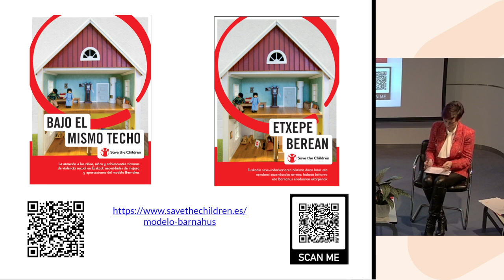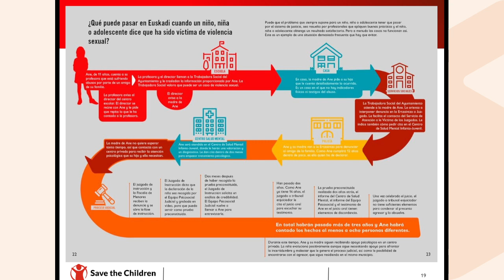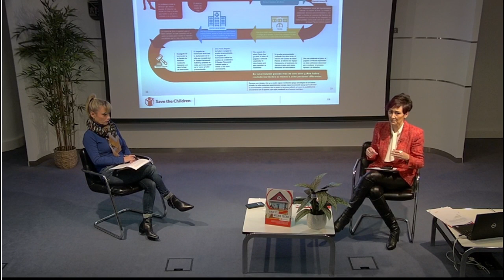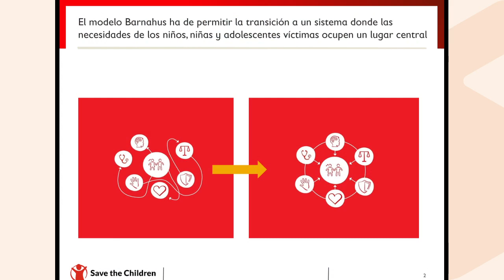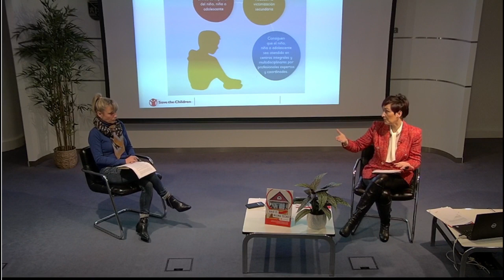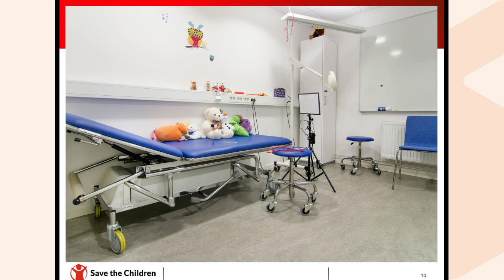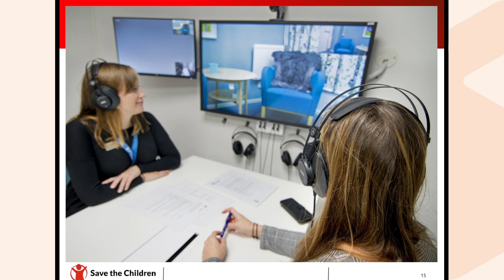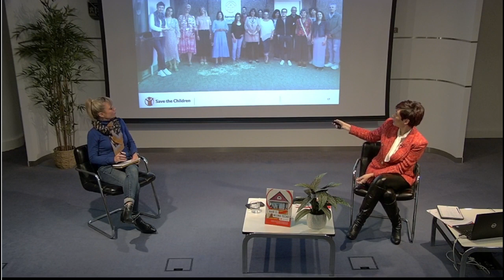Charo Arranz: Barnahus: cómo mejorarla atención a menores víctimas de violencia sexual. 6-3-2023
ODS 5: Igualdad de género

Modelo Barnahus en Vitoria-Gasteiz: cómo mejorar la atención a niñas, niños y adolescentes víctimas de violencia sexual.
El Modelo Barnahus es un modelo de atención integral donde todos los departamentos que intervienen en un caso de abuso sexual infantil se coordinan y trabajan bajo el mismo techo para atender al niño o niña víctima. Se trata de una casa, lejos de comisarías y hospitales, que cuenta con un entorno amigable para la infancia y profesionales especializados en victimología infantil. Save the Children ha promovido su implantación en Euskadi desde 2019, realizado un análisis sobre su viabilidad en Euskadi en el informe “Bajo el mismo techo” (2021) y participando en el grupo motor del programa piloto Barnahus que se abrirá en Vitoria-Gasteiz en 2023.

Charo Arranz
Euskadiko Egoitzaren zuzendaria Save the Children España
Directora Sede País Vasco en Save the Children España